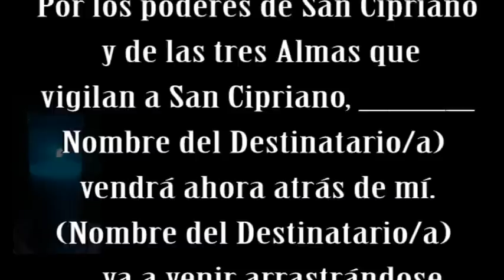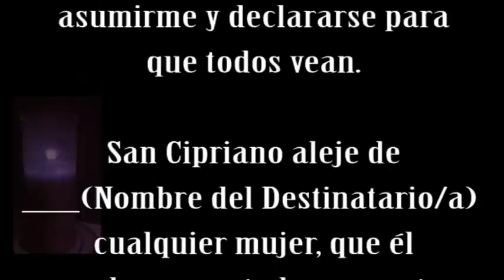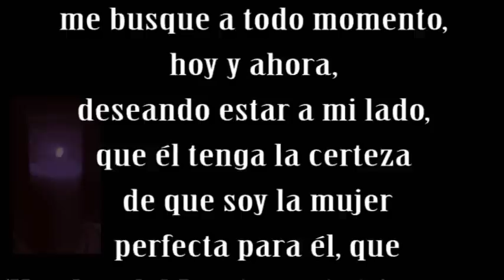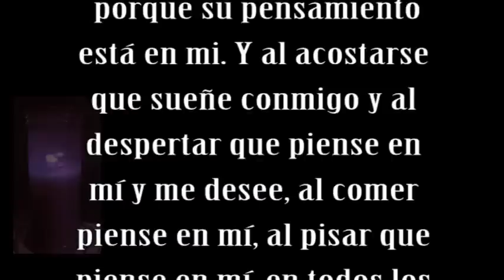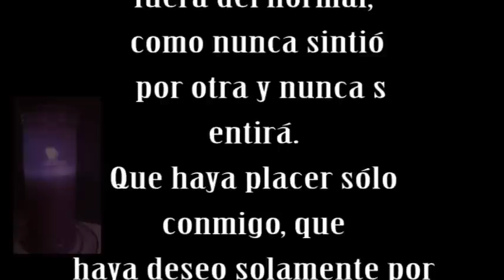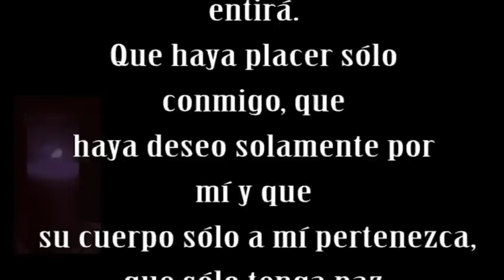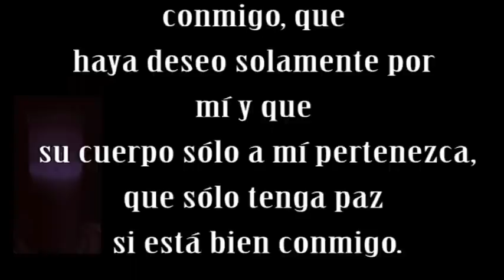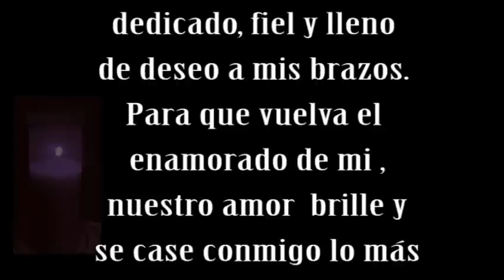Oración a San Cipriano para te pida noviazgo y matrimonio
Poderosa Oración para que la persona que amas en secreto se rinda a tus pies y te sienta irresistible.
Practicala con fe y persistencia. Ya verás lo poderosa que es.